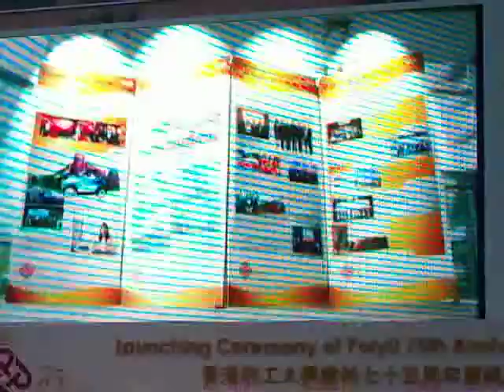香港理工大學建校七十五周年慶祝活動啟動儀式（第四選段）20111117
香港理工大學建校七十五周年慶祝活動啟動儀式（第四選段）
日期：二零一一年十一月十七日
時間：下午五時零二分
地點：理大陳瑞球林滿珍伉儷廣場
主辦單位：傳訊及公共事務處